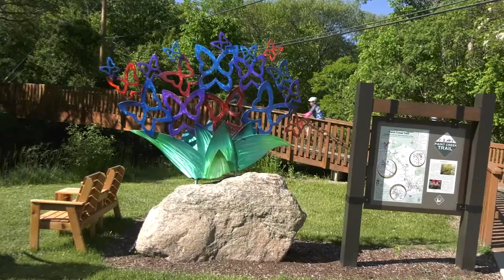ONTV News Break: Tour de Trail 2022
On Saturday, June 4, 2022, the Friends of the Paint Creek Trail hosted the Tour de Trail expo and bike ride in downtown Lake Orion, MI.